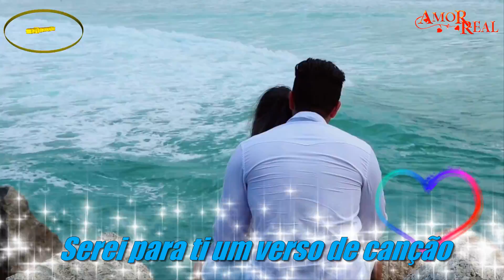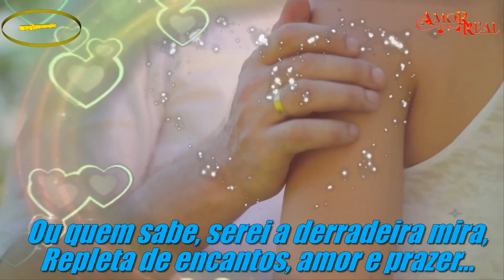╰✿ᶫᵒᵛᵋ✿╮Serei Para Ti╰✿ᶫᵒᵛᵋ✿╮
Edição : Edvaldo Pontes
Poesia : Serei Para Ti
Serei para ti um verso de canção
No horizonte, o sol a brilhar
Ou quem sabe, a terna emoção,
Que te fez um dia sonhar
Serei para ti, o amor calmo e tranqüilo,
A chuva que cai serenamente.
Ou quem sabe, serei tudo aquilo,
Que teu coração almeja docemente.
Serei para ti, o entardecer com mil promessas,
O luar prateando teu rosto.
Ou serei aquele amor doce e gentil,
Que a ti, por Deus foi proposto
Serei para ti, a sensual madrugada,
Queentonteia de desejos o coração.
Ou quem sabe serei aquela amada,
Que quase te mata de paixão.
Serei para ti, o ar que respiras,
O alimento que precisas para viver.
Ou quem sabe, serei a derradeira mira,
Repleta de encantos, amor e prazer...